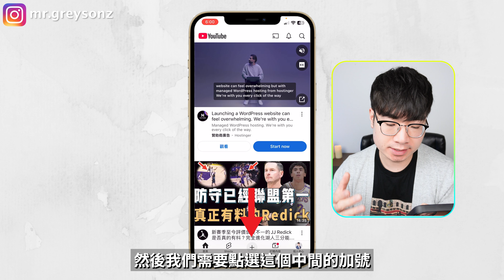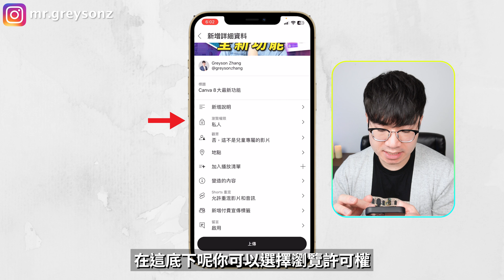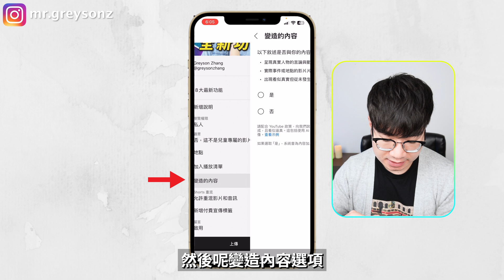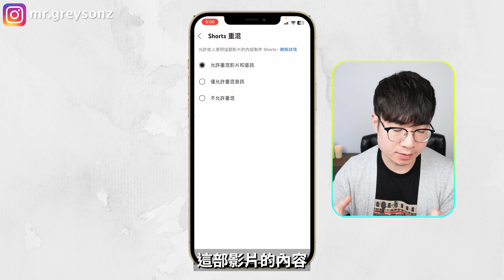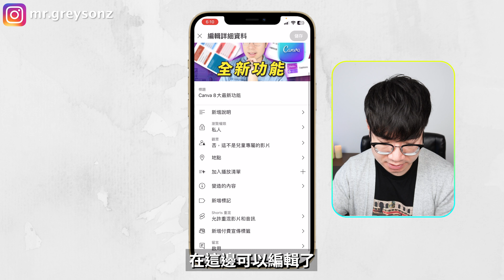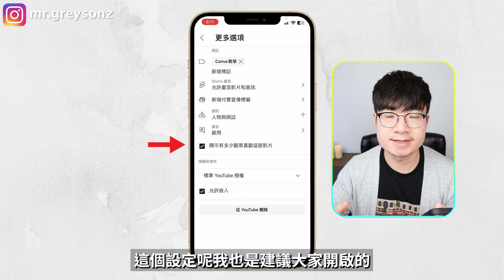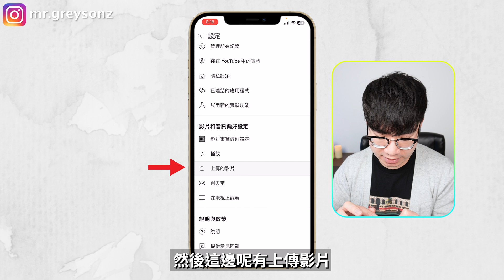【YouTube影片上傳教程2025】如何用手機正確上傳YouTube影片才能獲得最大流量（包含上傳後畫質降低解決方法）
這期影片會展示給你如何用手機去上傳你的YouTube影片，並且做好完整的設置。另外如果你發現用手機上傳影片的時候，影片畫質降低了，記得看到影片最後，因為我會告訴你如何解決這個問題。

時間軸：
0:00 開場
0:34 如何用手機上傳YouTube影片
5:36用手機上傳影片畫質降低了，怎麼辦？